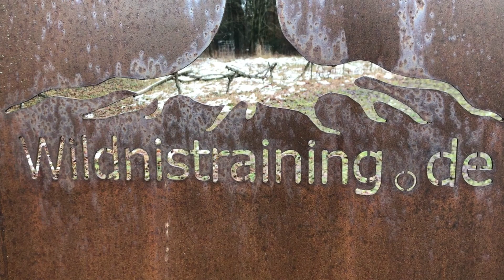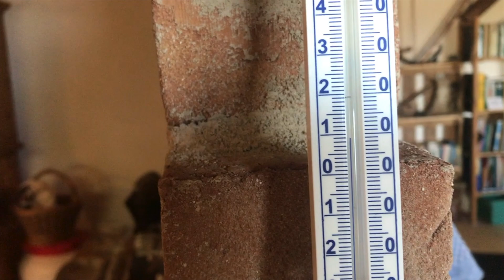03.03.2021 - Lockdown im Wildniscamp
So ;-)
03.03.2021 - Lockdown seit vier Monaten, da wird es mal Zeit mich aus dem Camp zu melden.
Ich nehme die Situation an wie sie ist und mach' das Beste draus. Meinem Buchprojekt kommt es entgegen, so habe ich Zeit zu schreiben.
Ich hoffe aber, dass wir uns demnächst wieder 'live' sehen können.
Die Besten Wünsche und Grüße aus dem Camp,
Uwe